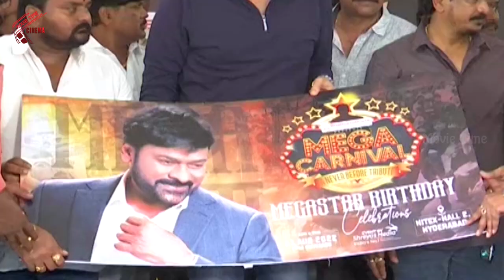అన్నయ్య పుట్టినరోజు అంటే ఫాన్స్ కి పండగే... | Charanjeevi Birthday Special Interview | MTC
Watch : అన్నయ్య పుట్టినరోజు అంటే ఫాన్స్ కి పండగే... | Charanjeevi Birthday Special Interview | MTC